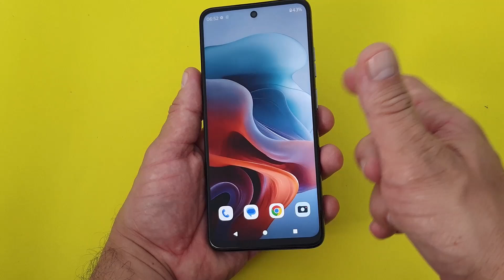Confira a FORMA CORRETA de COLOCAR O CHIP E CARTÃO DE MEMÓRIA No Celular MOTOROLA Moto G34 5G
No vídeo a seguir você vai aprender uma coisa que talvez tenha tido bastante dificuldade! Que é a maneira correta de colocar um Chip e um Cartão de Memória no seu smartphone Motorola Moto G34 5g com um processo bastante simples. Dessa forma, ao instalá-los corretamente você conseguirá usar o seu cartão SIM (também conhecido como Chip de operadora) para fazer e receber chamadas telefônicas, mandar SMS’s, se cadastrar em aplicativos de mensagens (como o WhatsApp), contratar um pacote de internet móvel e muito mais.

Além disso, com o cartão SD (mais conhecido como Cartão de Memória) você também poderá complementar o uso do seu dispositivo, deixando ele muito mais potente. Isso porque ele vai fazer o papel de aumentar o espaço do seu armazenamento interno, te deixando guardar muito mais fotos, músicas, aplicativos, vídeos, documentos e muito mais. Sendo assim, para saber como fazer essas configurações corretamente basta seguir o passo a passo completo do nosso vídeo.

🟣Outras opções Motorola Moto G34 5G

▶▶Confira nessa Playlist todos os vídeos do celular Motorola Moto G34 5G